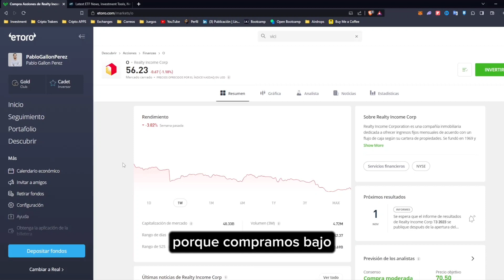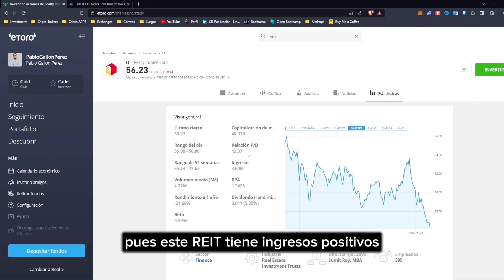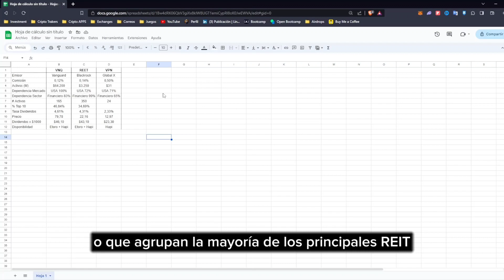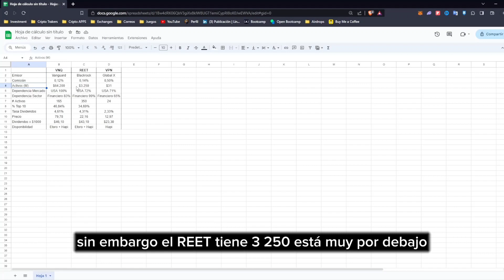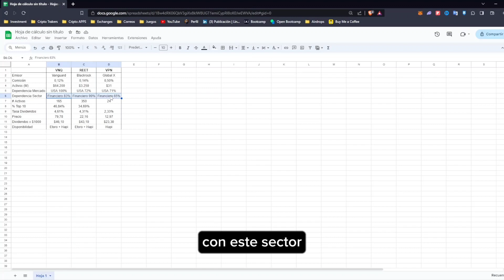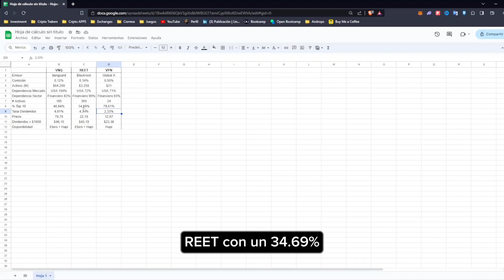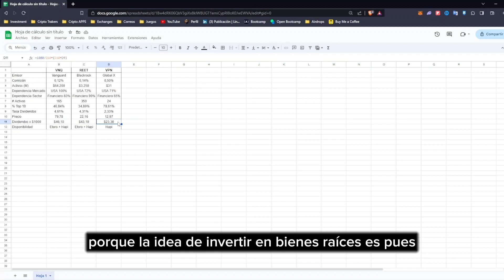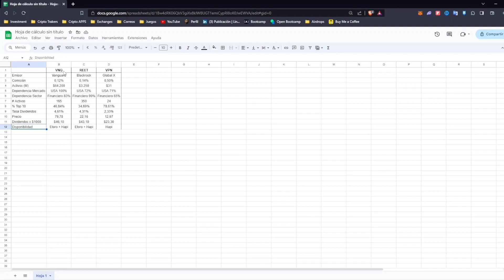✅Compra BIENES RAICES desde $10 USD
Aprende como puedes comprar inmuebles desde $10 sin pagar impuestos, gastos de traspaso y todo el papeleo que implica comprar una propiedad, tan simple como comprar un REIT.